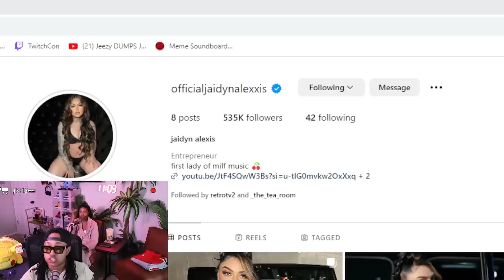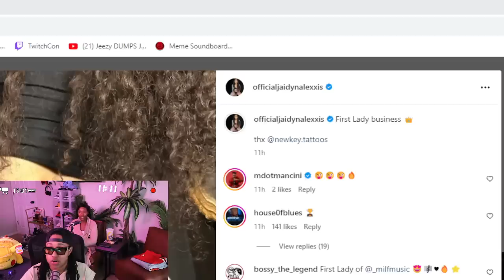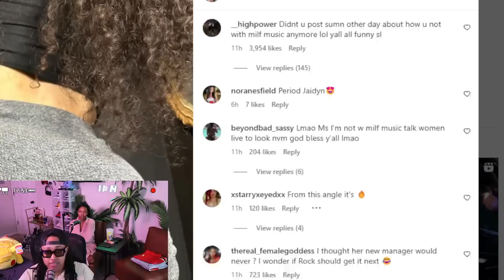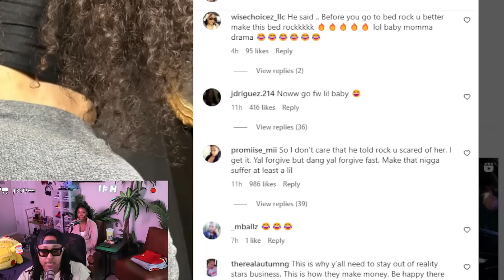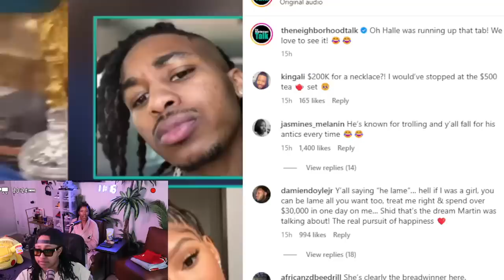Blueface CROWNED Jaidyn as the FIRST Lady of "MILF MUSIC" 😬 Jaidyn gets a TATT00 of it 😱